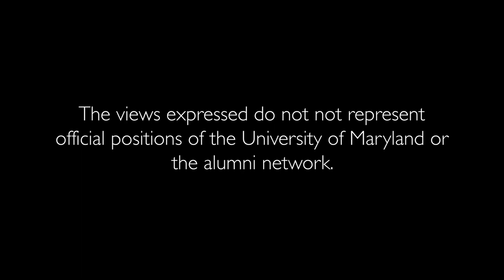Land and Natural Resource Policy in Tanzania w/ Emmanuel Sulle - Policy Dialogues Ep.14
The University of Maryland School of Public Policy Alumni Board's video and podcast series called Policy Dialogues discusses current events through a policy lens.

Episode 14 focuses on Land and Natural Resource Policy in Tanzania with Emmanuel Sulle (UMD SPP ‘12). Participants also included Evan Papp (UMD SPP ‘11).

We discuss the importance of land policy in Africa, challenges women face in obtaining land rights, and the Southern Agricultural Growth Corridor of Tanzania.

Emmanuel has over 15 years of research experience in natural resource governance, large-scale land acquisitions, wildlife management, and rural livelihoods. His work has been published in the journals of Sustainable Tourism, Peasant Studies, Development and Environment, and in several book chapters on tourism and agricultural commercialization in Africa.

The views expressed do not represent official positions of the school or alumni network.